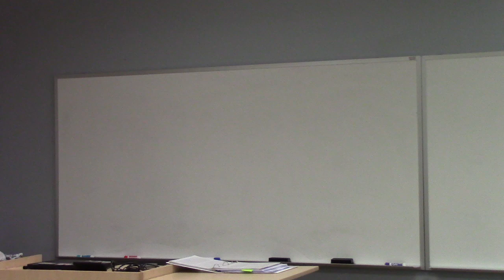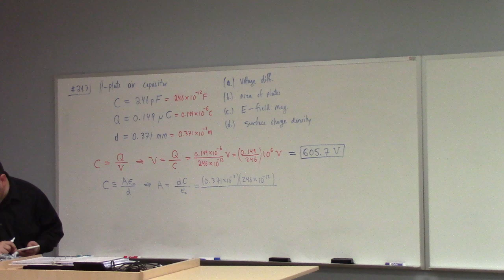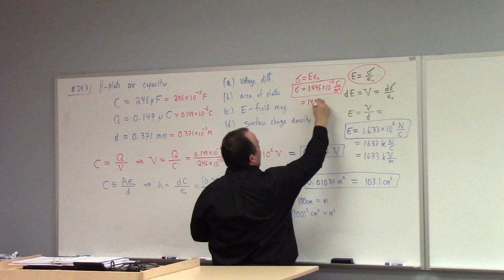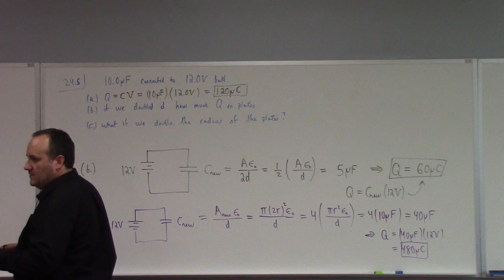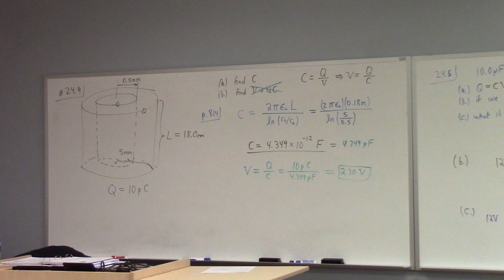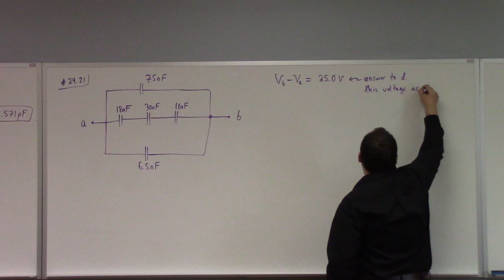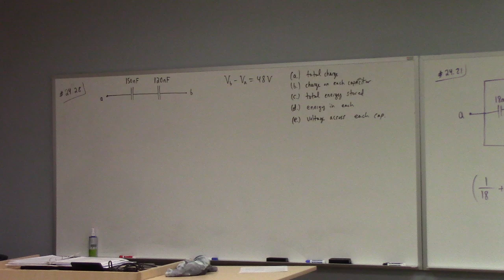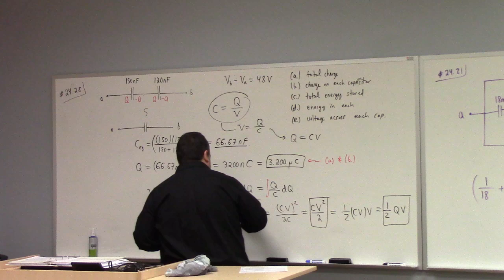Electromagnetism: problem session on Capacitors, 9-27-24 part 1